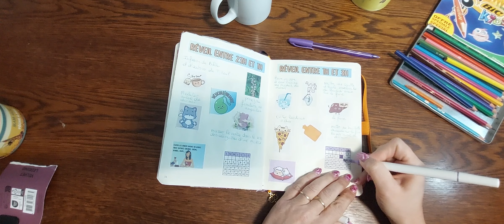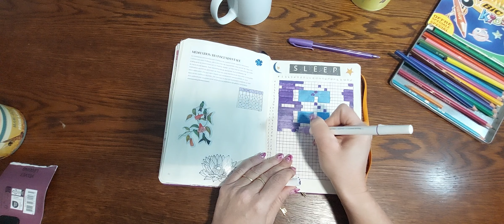bullet journal du 17 mars